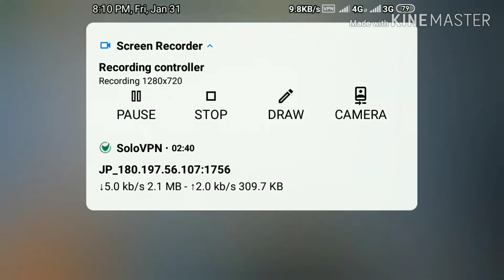New vpn trick Pubg KR New Valentine play event 😍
Support my new YouTube channel ❤️❤️